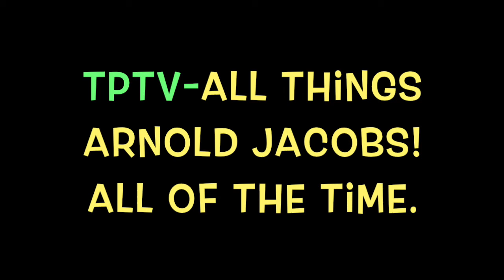TPTV - Michael Becker 2.0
In this 101st installment, trombonist Michael Becker expands on themes he discussed in TPTV’s very first episode. Becker had his first two lessons with Jacobs as a 13 year-old. Becker described Jacobs’ ideas about the importance of having a concept in the mind. You can refine crudity but silence cannot be refined. Technical studies are music, too. Everything you play should be musical. Exaggerate what’s on the page. Portray music rather than an athletic event when playing. The notes on the page represent sounds. Mouthpiece work. With Jacobs, embouchure wasn’t as important as was the concept and message in the mind. The meat (embouchure) will respond to the message. Mouthpiece buzzing can aid in revealing if there is unwanted tension and inconsistent air flow. Play music on the mouthpiece rather than drill forms. The lips are the vocal chords of the brass player. Be a brass singer. Conceptual inspiration may be even more important than the actual practicing of the instrument. Playing songs is a fantastic way to practice putting emotion into all of your music making. Phone lessons with Jacobs were very effective. Just hearing Jacobs’ rich, resonant tone were great lessons. Put your mind on the music not on the difficulty of a particular passage. Jacobs’ greatest lesson was that he didn’t ever tell Becker how to play a phrase, how to play musically, but Jacobs allowed Becker to find his own path toward a musical solution. Zarathustra anecdote. Putting words to the notes. Jacobs encouraged Becker to put his thoughts into the music, which got his out of the physical arena of thinking. Paralysis by analysis. Be a brass singer. The importance of teaching and how it is a benefit to one’s playing. A strength of Jacobs’ pedagogy stemmed from his great ability to determine how best to communicate with the student. Love song and its application to other solo passages. Jacobs pushed Becker to think for himself.